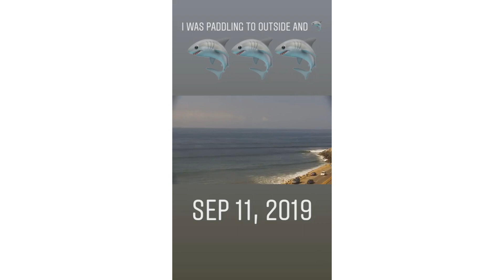Sunset Shark Breach Sept. 11, 2019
Shark breaches right in front of standup paddleboarder Darcio Fao at Sunset Point,  in this footage taken from the Surfline Cam that he posted to his Instagram Story.